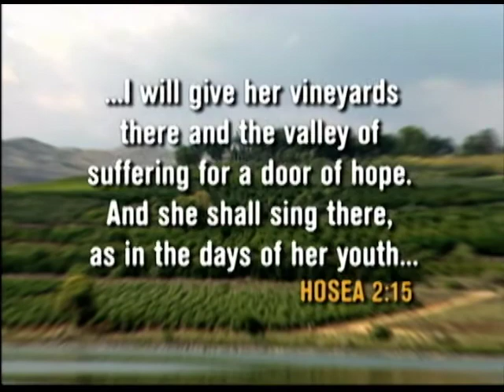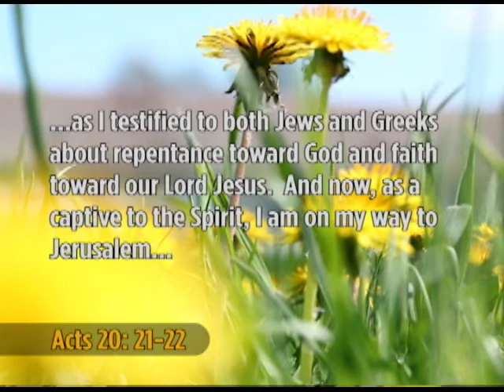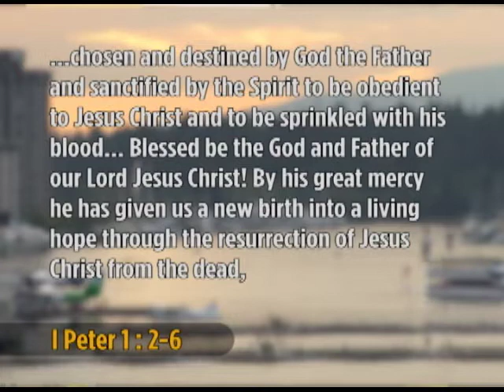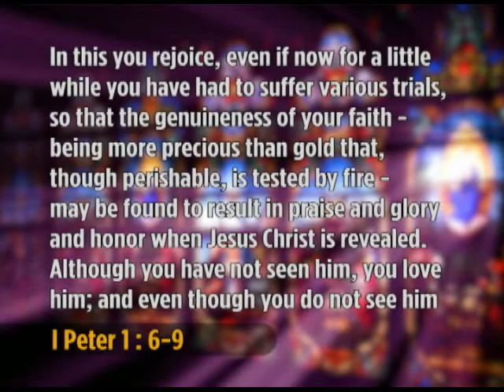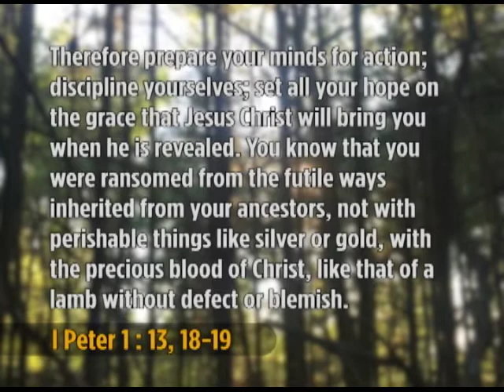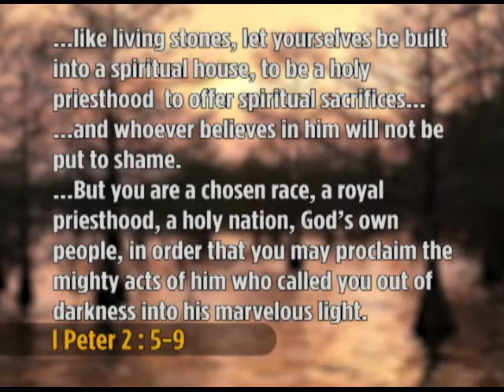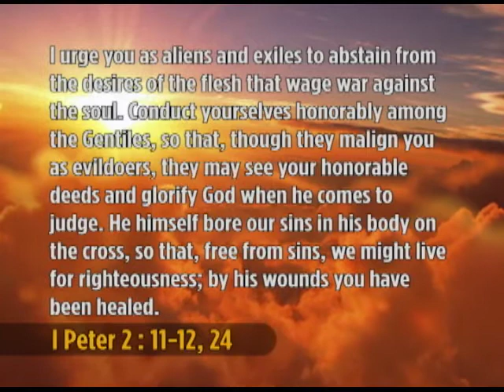Door of Hope with Rhonda Lazerte #2817